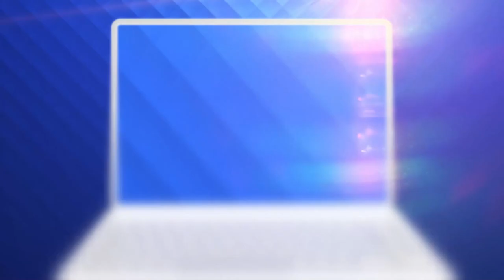Românii au talent 2021: Gabriel Ștefănescu - solist instrumentist